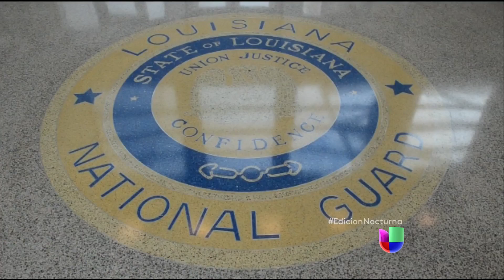Localizan restos de militares muertos en accidente de helicóptero en Estados Unidos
Las autoridades localizaron los primeros cuerpos de los once soldados desaparecidos tras accidente en Florida.